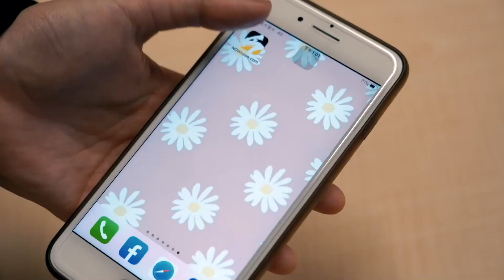PLG／林宜輝攻擊羅賓森下體遭禁賽兩場！攻城獅：絕無下達蓄意攻擊洋將指令